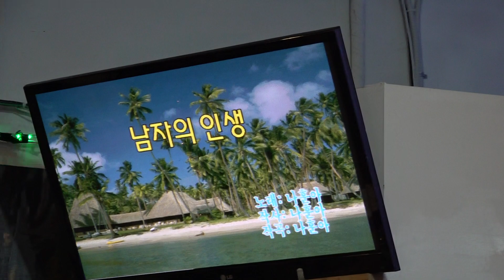초대가수 나현민 남자의인생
일시:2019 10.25[매주 금 요일] 12시부터 17시 30분까지